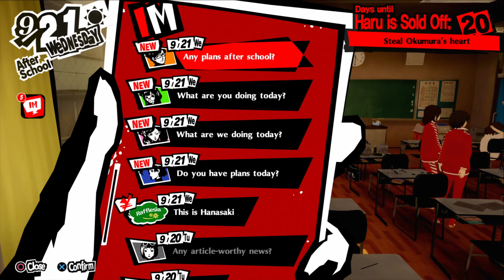PS5R | HARD | Lvl 38, Hr 72+ **No Commentary